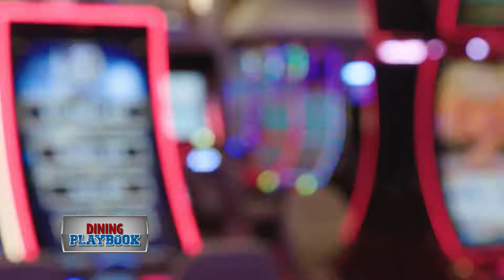A Look Inside Encore Boston Harbor